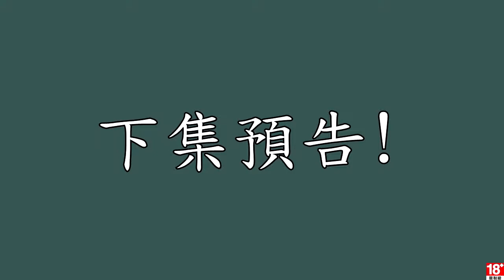刺客教條4 黑旗 EP.47 旅行的商人 & 不再是男人